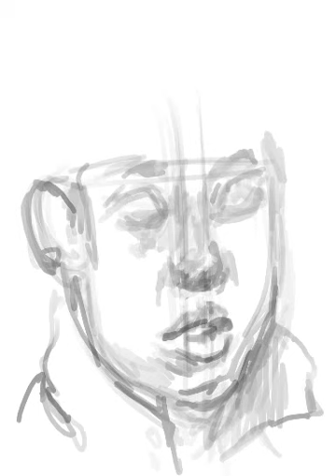Digital Portrait Painitng - My Brother2 - Nintendo DS, Colors! App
painted from life while we waited in a hallway at the hospital..
Nintendo DS Lite, Colors! App